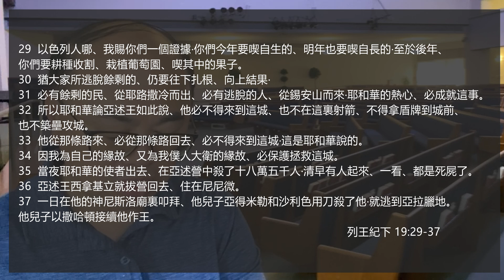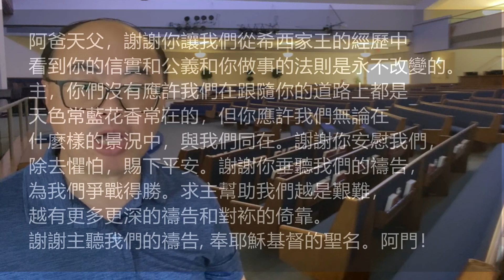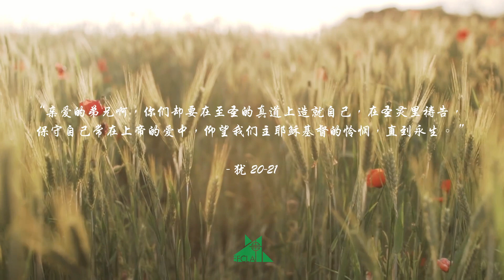EFCLA 2024 0806 與神的親密時分 靈修分享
每日靈修（列王紀下 19:29-37 ）

阿爸天父，謝謝你讓我們從希西家王的經歷中看到你的信實和公義和你做事的法則是永不改變的。主，你們沒有應許我們在跟隨你的道路上都是天色常藍花香常在的，但你應許我們無論在什麼樣的景況中，與我們同在。謝謝你安慰我們，除去懼怕，賜下平安。謝謝你垂聽我們的禱告，為我們爭戰得勝。求主幫助我們越是艱難，越有更多更深的禱告和對袮的倚靠。謝謝主聽我們的禱告, 奉耶穌基督的聖名。阿門！